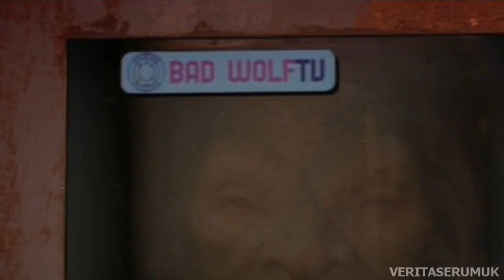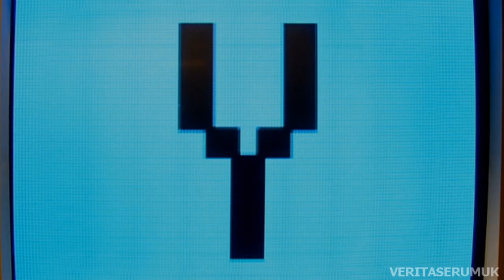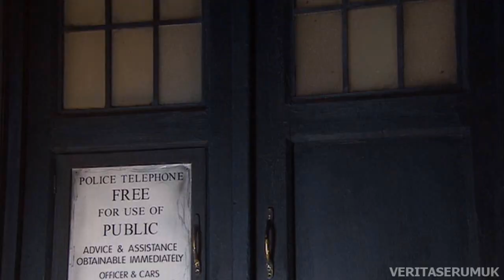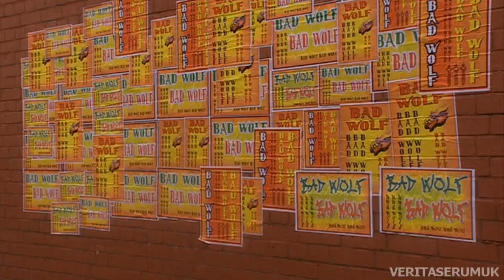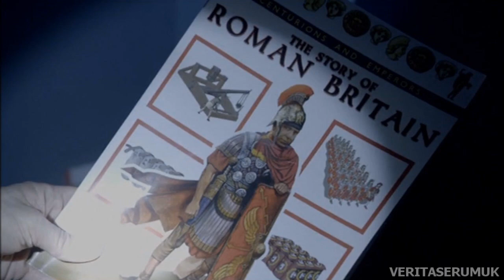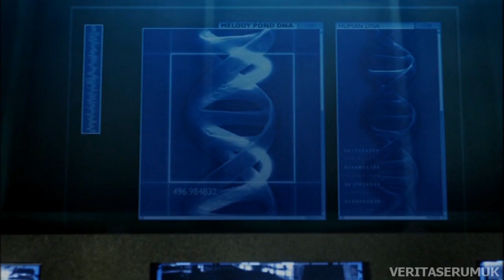Doctor Who: Series 8 'Previously' Trailer (GOT Style)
As we are now about to enter a new era of Doctor Who I thought it would be good to make a recap trailer showing the story arcs from the last 7 series'.